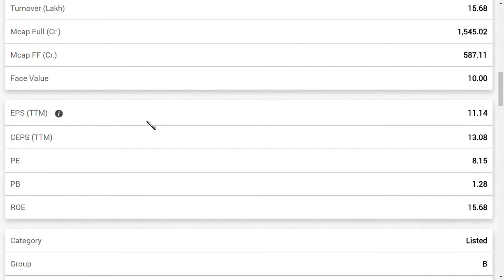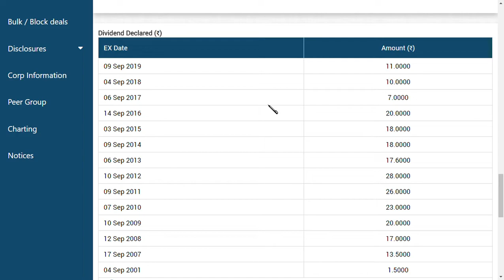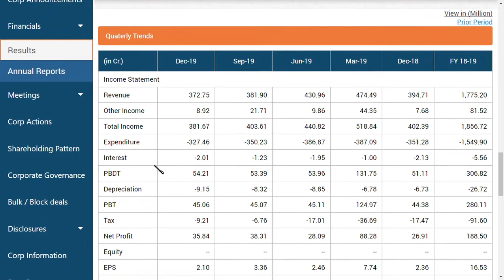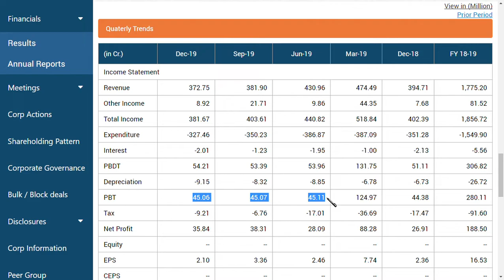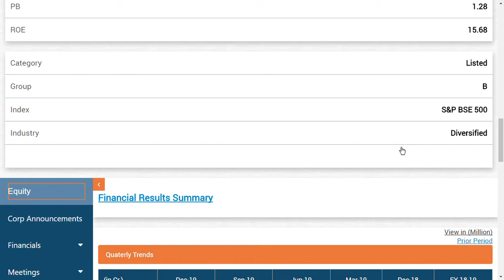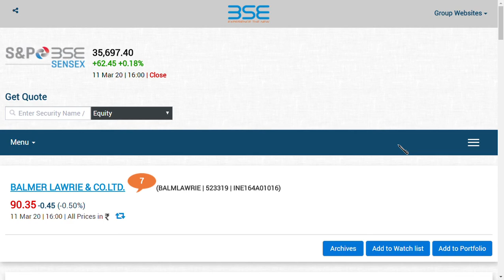balmer lawrie ltd latest news/ best dividend paying stoocks/ stock market 2020